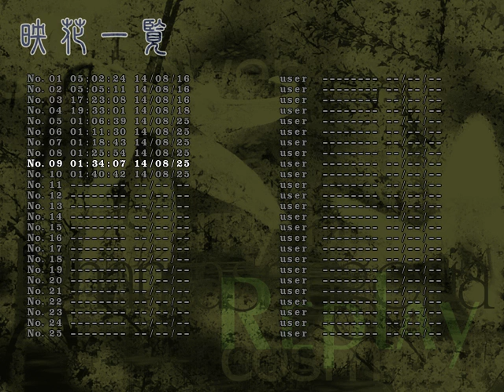PoFVGrillz5 Finals: chum (Komachi) vs trout (Youmu) [Set 4-5 out of 5]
Thanks trout for providing me with the biggest rush I've ever felt playing this game (and perhaps playing any game, to be honest)

I believe latency was set to 3.

Enjoy the games.